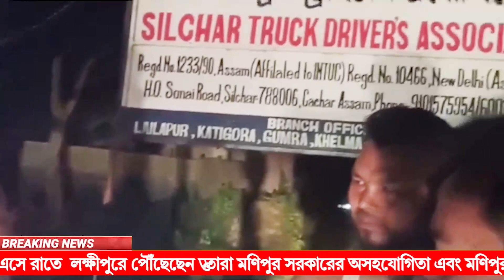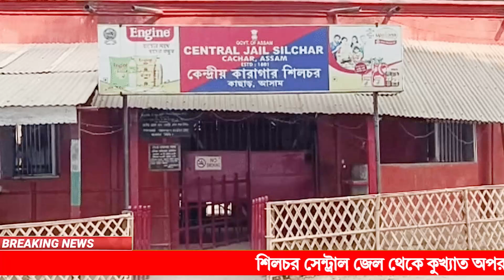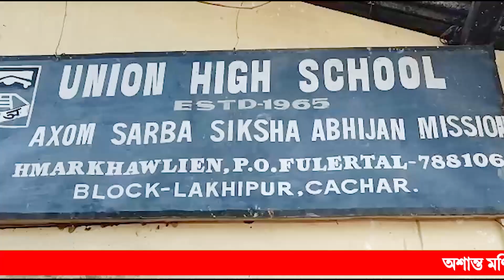CNN24 Silchar Hindi News Dated 14-05-2023